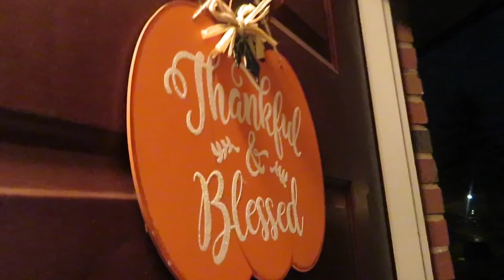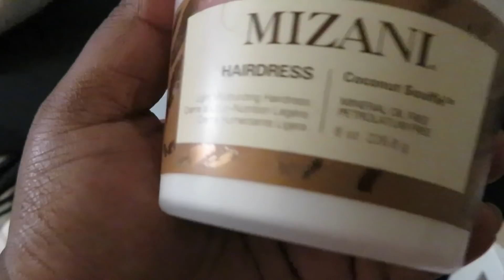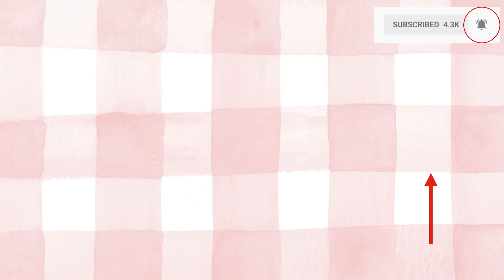HOW TO STRAIGHTEN NATURALLY CURLY HAIR || Raising The Lee's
s  o c i a l  m e d i a:

PINTREST || RaisingTheLees

c o u p o n s:
Firmoo:
GLASS UNDER $5.00 (NEW costumers only)

Zaabox
5.00 OFF FIRST BOX - CODE "smile"

b u s s i n e s s   i n q u i r e s

m u s i c:

- Ed Sheeran ft. Beyoncé - Perfect (Jade Novah Cover)